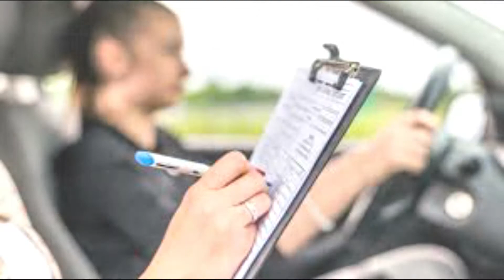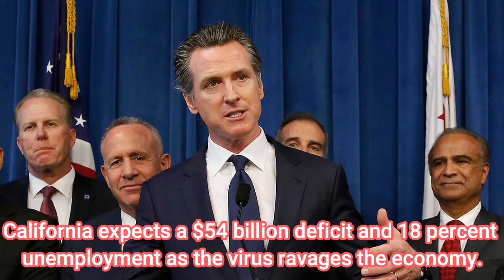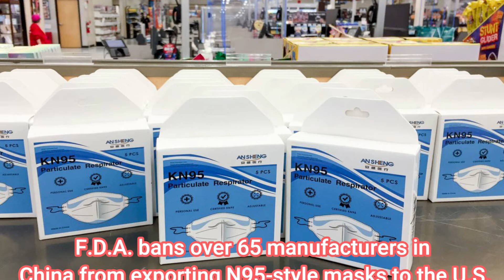coronavirus update | coronavirus news | coronavirus usa | coronavirus latest news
Coronavirus Updates updates on Coronavirus coronavirus USA updates Travel Restrictions Led to Exodus From Hot Spots, but Few Rigorous Screenings. The White House blocked the C.D.C. over reopening guidelines. Another 3.2 million people filed for unemployment benefits. A new study found that nearly everyone who gets the disease eventually makes antibodies to the virus. RIGHT NOW: Gov. Gretchen Whitmer of Michigan said she would allow manufacturing workers — including those at major auto companies — to return to work beginning Monday. Here’s what you need to know: Trump’s travel restrictions led to an exodus from hot spots — and little rigorous screening in U.S. airports. A drug promoted by Trump neither helped nor harmed patients, researchers found. A battle has erupted between the White House and the C.D.C. over reopening guidelines. Latinos in many places are contracting the virus at significantly higher rates than the population as a whole. With more than 33 million jobless claims since March, questioning ‘what normal is going to look like.’ Michigan will let factory workers, including in the auto industry, go back to work next week. A new study finds that nearly everyone who gets the disease eventually makes antibodies to the virus. Check here for more details coronavirus news coronavirus latest news